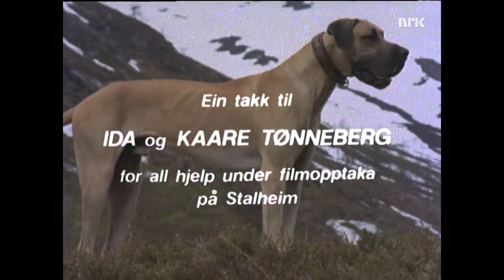Berre ein hund av Per Sivle